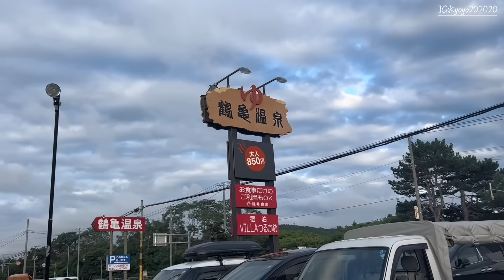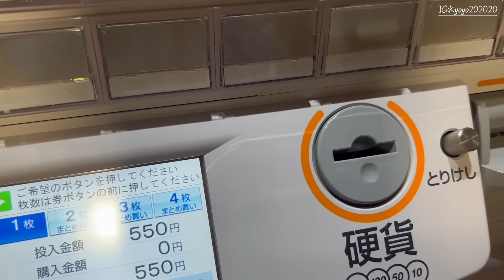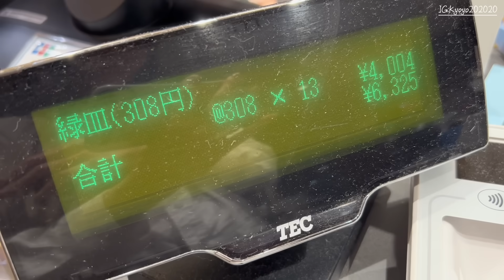跟日本婆婆一起度過的假日/祭典海邊/弟弟無預警剃光頭🤣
你好我是YOYO 嫁到北海道的台灣女生
日本老公響太
哥哥SHUYA弟弟GENYA
狗狗是米哥
這裡都是我們台日家庭的生活